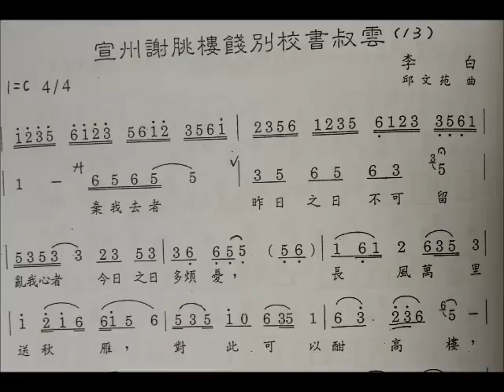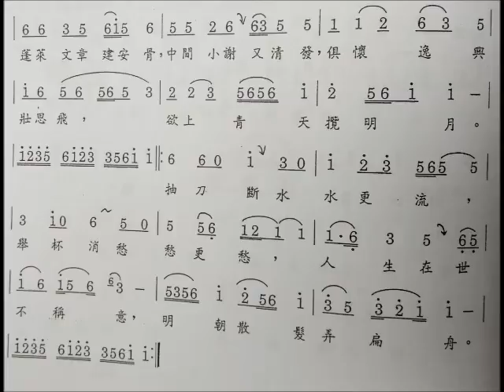宣洲謝朓樓餞別校書叔雲 /李白 邱文苑吟唱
愛唱詩，也創作一些詩詞音樂，傳網同樂。